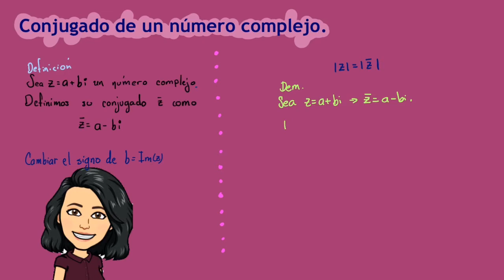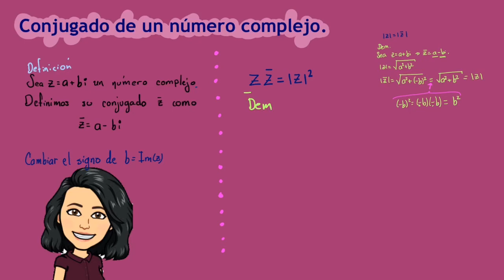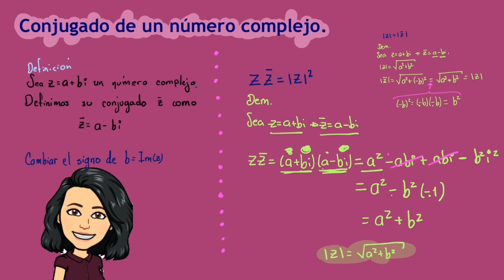Conjugado de un número complejo